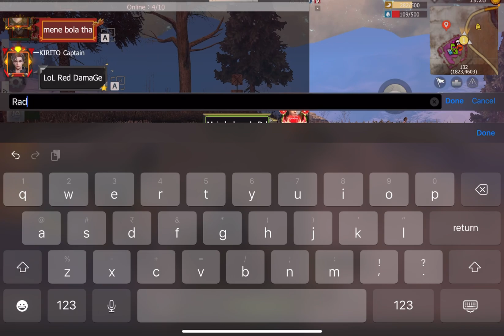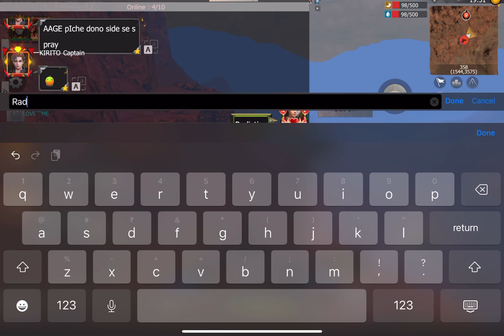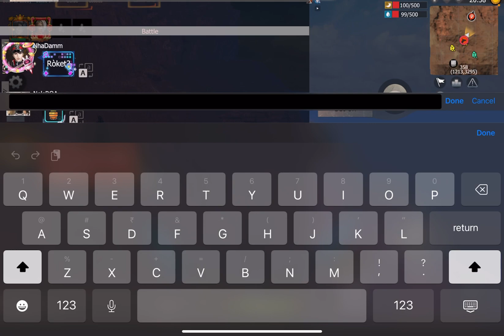Rank Day 6| Taking Drop And Ship |Last Island Of Survival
Friends In This Channel You Get To Watch Game Play Of Last Island of Survival: Unknown 15 Days And Tips And Tricks.

➣ 1. last island of survival
➣ 2. last day rules survival
➣ 3. last island of survival gameplay
➣ 4. ldrs
➣ 5. lios